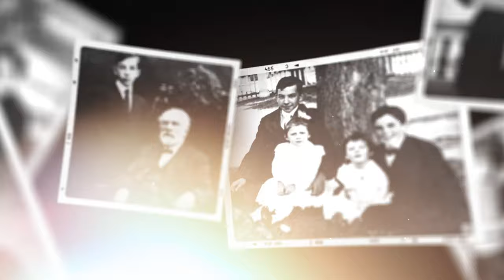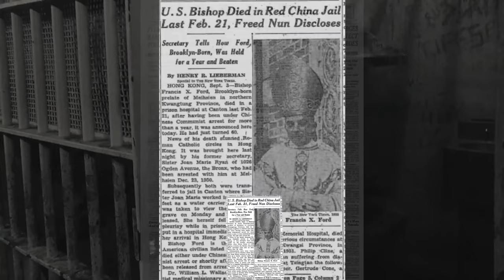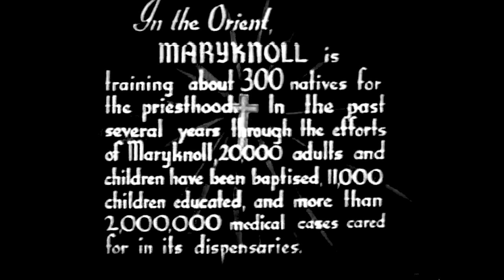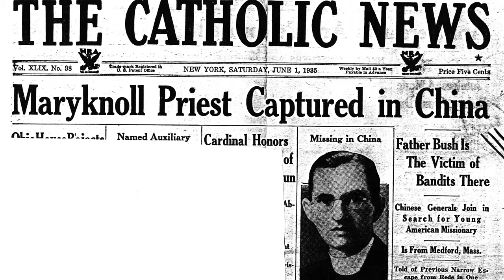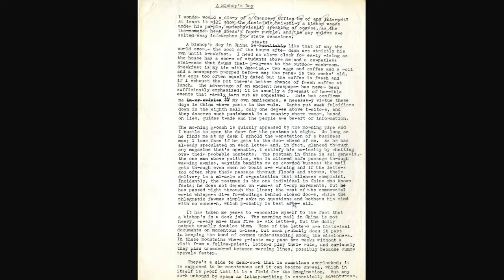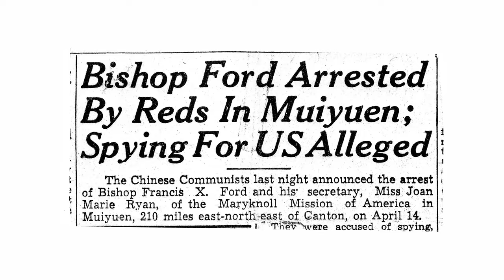Francis X. Ford, Servant of God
This documentary traces the life of Brooklynite Francis Ford from his early days growing up in Fort Greene and Prospect Heights to his entry as the first seminarian for the Maryknoll Fathers to his ordination to the priesthood and selection as Bishop of Kaying, China, and his eventual death in a Chinese prison camp. The Church is currently considering his cause for beatification and canonization as a saint.